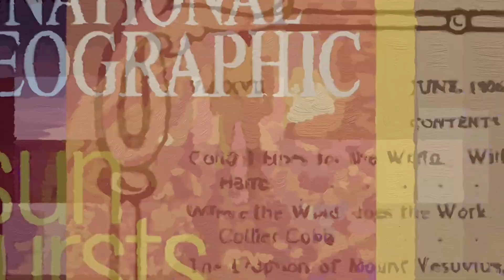مهمات صعبة | ناشونال جيوغرافيك أبوظبي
يأخذكم برنامج "مهمات صعبة" في أنحاء أمريكا لملاقاة أناس بارعين لا يخافون من أداء المهام الشاقة ولديهم القدرة على إنجاز كافة مراحلها مهما كانت صعبة. شاهدوا الحلقات الجديدة ابتداءً من 13 أكتوبر على ناشونال جيوغرافيك أبوظبي